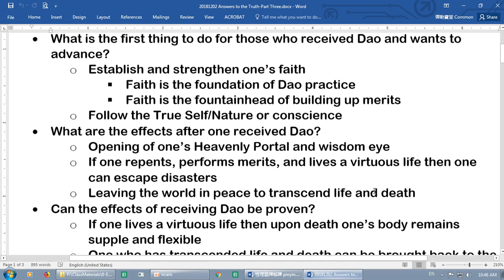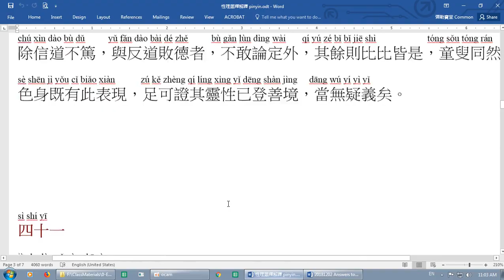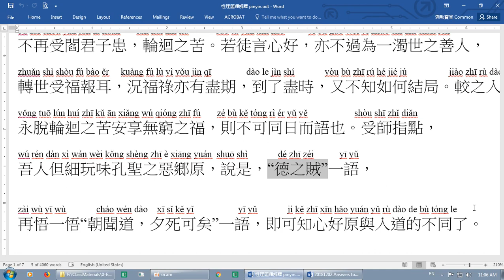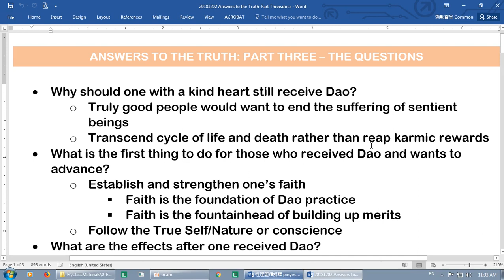20181209-1 Answers to the Truth - Part 3 revisited (Transmitter Jin)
Part 3 Questions 37-38
Happy Buddha Precious Temple English Dao Study